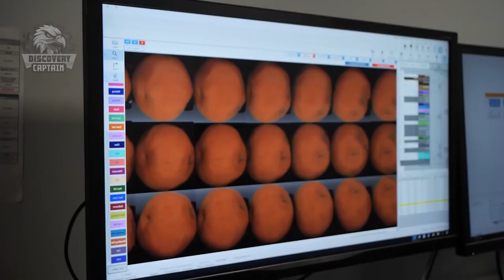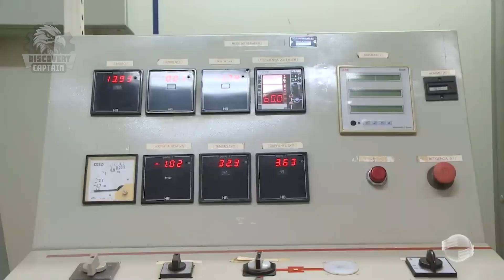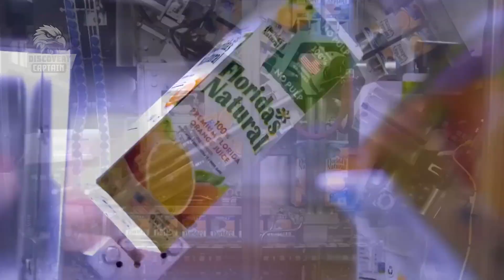How Orange Juice Is Made In Factory 🍊🍊 Captain Discovery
Join Captain Discovery as he takes you on a journey to learn how orange juice is made in a factory. Watch to see the whole process from orange to bottle! 🍊🍊
🎯 Key Moments
00:00 INTRO
01:40 History of Orange Juice
02:54 PRODUCTION PROCESS
03:43 Harvesting and Receiving
04:53 Washing and Cleaning
05:41 Juice Extraction
06:42 Filtration
07:45  Concentration & Blending and Bottling
10:16 CONCLUSION